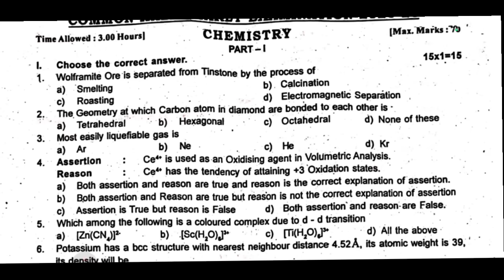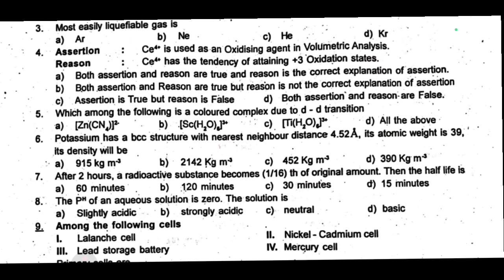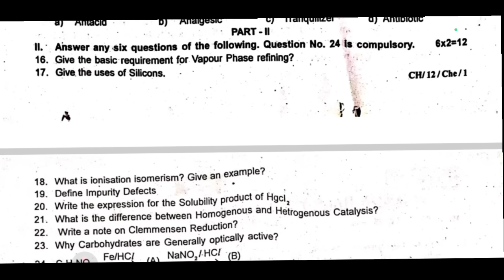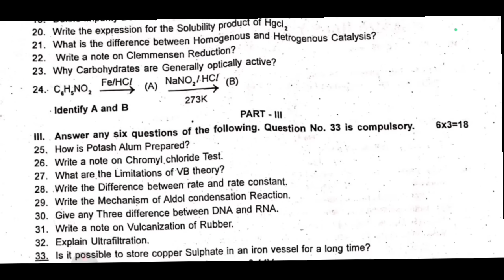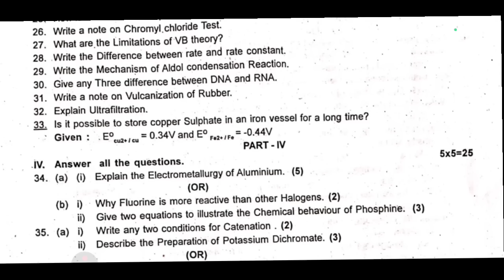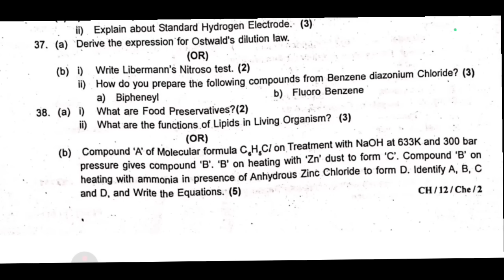12th Chemistry Original Half Yearly Question Paper 2025 Important Question |12 chemistry half yearly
12th chemistry half yearly question paper 2025,
12th half yearly question paper chemistry 2025,
12th chemistry half yearly exam question paper 2025,
12th half yearly exam question paper chemistry 2025,
12th standard chemistry half yearly question paper 2025,
12th chemistry half yearly question paper 2024,
11th chemistry half yearly question paper 2025,
10th chemistry half yearly question paper 2025,
class 12th chemistry half yearly exam question paper 2025,
12th half yearly question paper 2025